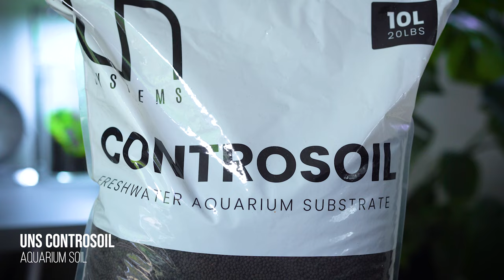Easy Aquatic Plants for Beginner Aquascapers - Intro to Aquarium Plants | EP3 Planted Tank Overview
Looking to create your first planted tank, but overwhelmed by the number of aquatic plant options? In this video, we review popular types of plants used in the aquascaping hobby, as well as our top picks for easy aquarium plants that ANYONE can grow 👍 (including one of our favorites- Bucephalandra!)

Skip to the good part:
00:00 - Intro
00:24 - Different Types of Aquarium Plants
01:10 - Easy Aquarium Plants Overview
01:53 - Beginner Plant #1) Bucephalandra, Java Fern, Anubias
04:46 - Beginner Plant #2) Moss
06:06 - Beginner Plant 3) Cryptocoryne
08:24 - How to Prevent Plant Melt
09:24 - Question for You

About Team Buce Plant
Buce Plant is the premier supplier of everything aquascaping. We are committed to providing the aquarium enthusiast community with the essentials to create and maintain a beautiful planted tank. We offer the largest selection of aquatic plants, the best aquarium equipment, and everything in between. No matter where you are in your aquascaping journey, our team is here to help you succeed along the way. Come join us as we explore all the possibilities of creating an amazing underwater world.